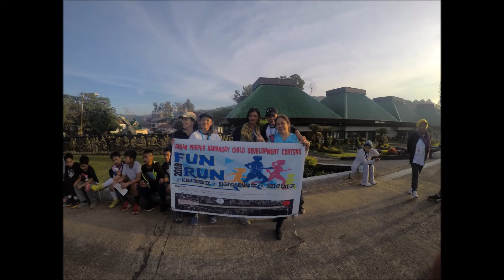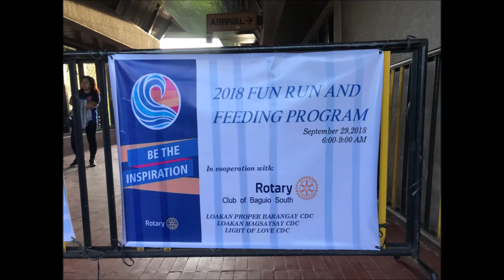Loakan Proper Child Development Centers Fun Run 2018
Loakan Airport Terminal, Baguio City